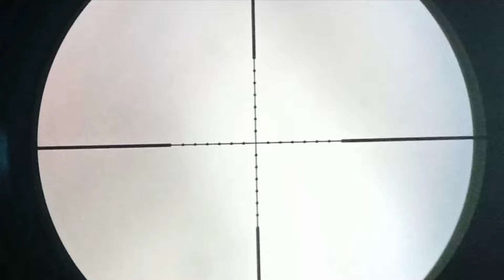vmg emang mantep akurasinya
laras cuma standart tdk ada perubahan
spek Kuningan luur mantep